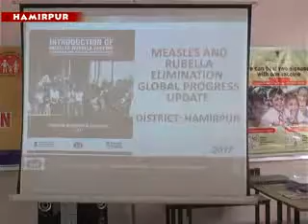HTODAY NEWS CHANNEL Hamirpur Boy School